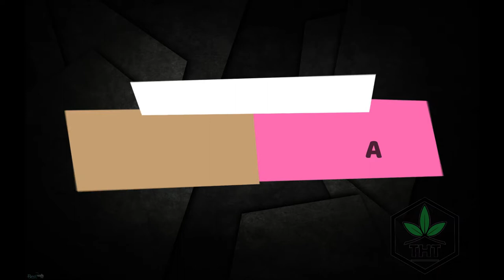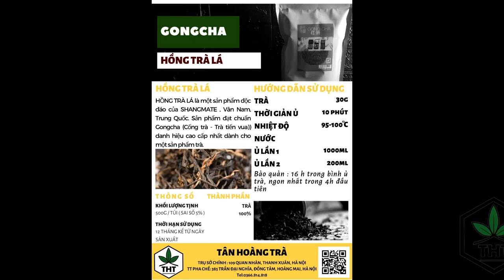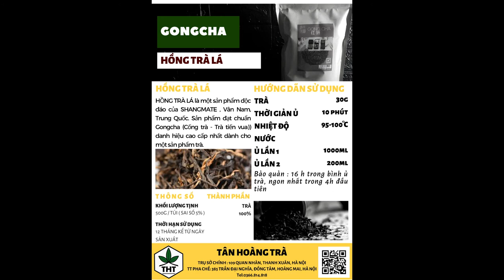[SẢN PHẨM] - HỒNG TRÀ GONGCHA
HỒNG TRÀ GONGCHA
LINK SẢN PHẨM :
Mục tiêu chính xuyên suốt của Tân Hoàng Trà là xây dựng một thương hiệu Uy Tín - Chất Lượng - Thân Thiện - Hiện Đại và Nhanh Chóng. Đặc biệt luôn đồng hành cùng mọi bước phát triển của từng quán
Tận Tình - Tận Tâm - Tận Tay
Tân Hoàng Trà – Tinh Hoa Pha Chế
TRỤ SỞ : 109 QUAN NHÂN, NHÂN HÒA, THANH XUÂN, HÀ NỘI
TRUNG TÂM NGHIÊN CỨU SẢN PHẨM: 385 TRẦN ĐẠI NGHĨA, ĐỒNG TÂM, HOÀNG MAI, HÀ NỘI